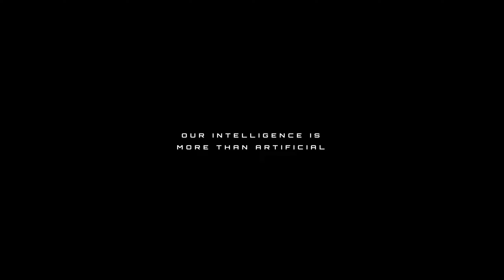New Partnership - Metaverse Standards Forum!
You asked.. we delivered.. We are now partnered with Metaverse Standards Forum.